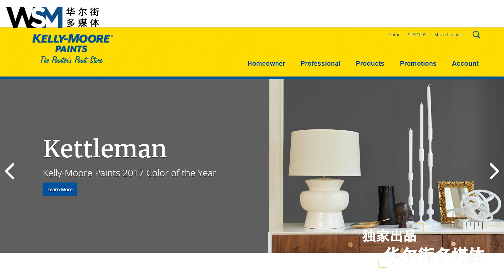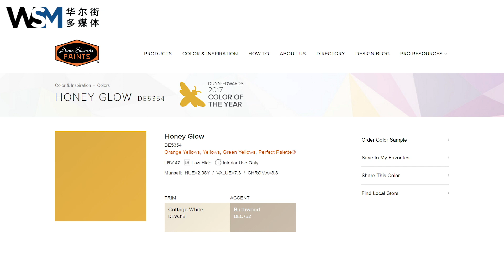第七期 | 这是美国最贵的房子！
“奢华之所以是奢华，在于其无可比拟的独特和高傲，让世人难以触及”

作为一名设计师和开发商，BRUCE MAKOWSKY用行动实践着这个关于奢华的理念。

于是他建了一个房子。

然后开口要了一个前无古人的价格。

$250,000,000。

咱们就来看看这个房子到底有多奢华，能值这个价.